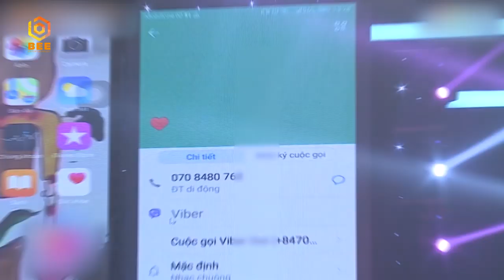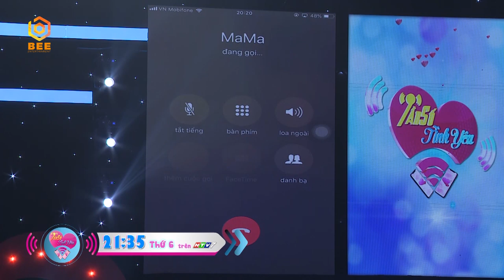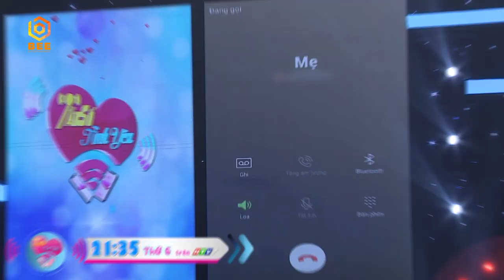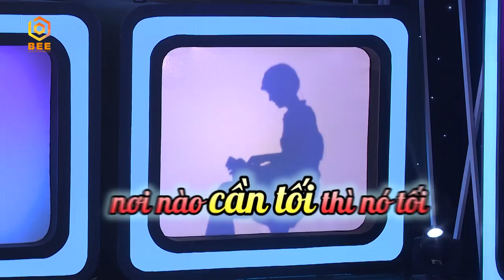Những ông bố bà mẹ bá đạo nhất hệ mặt trời | Tần Số Tình Yêu mùa 2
Click theo dõi chương trình mới nhất tại đây nhé